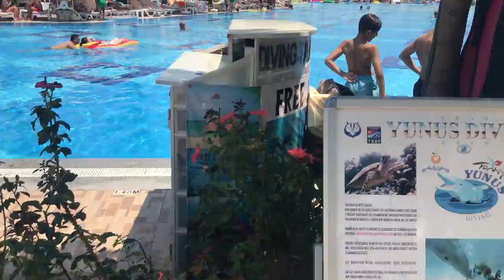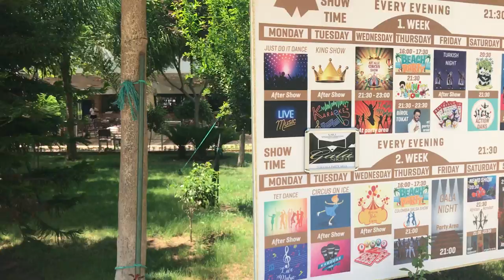AMAZING - LARA Antalya Delphin Imperial 5* Hotel, walk through the resort.